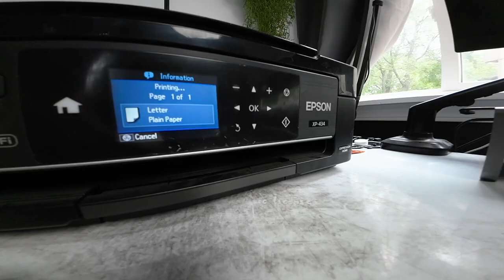Side Quest Dad tries a Pocket Catapult